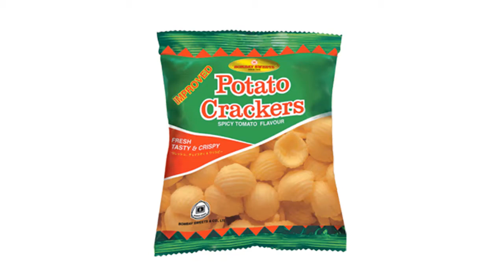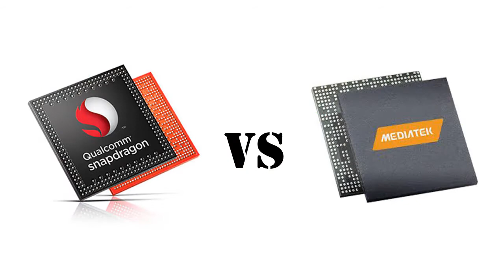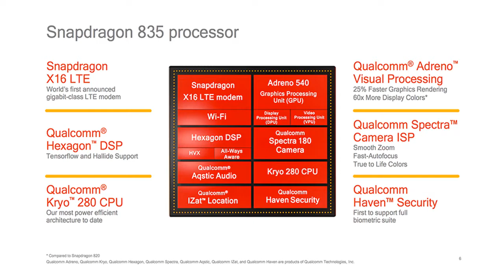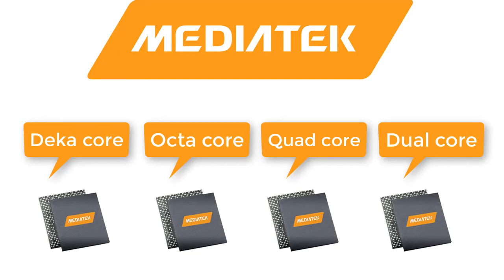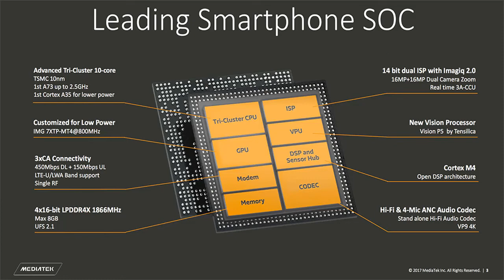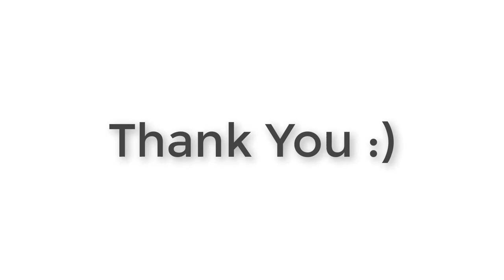Snapdragon Vs Mediatek | Which is Better For Smartphone?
Hello viewers, This is Saif Salman & Today I am show Snapdragon vs Mediatek | Which is better for smartphone?